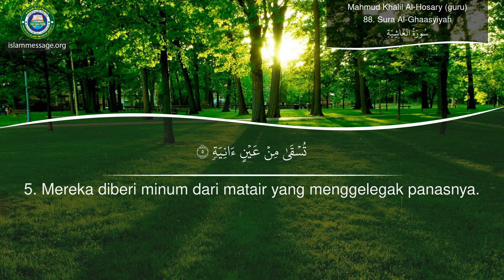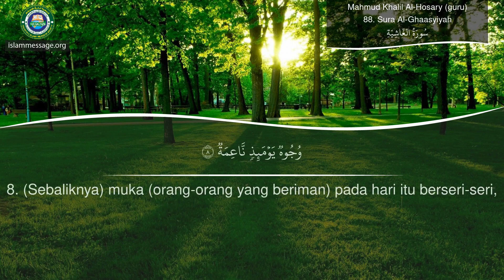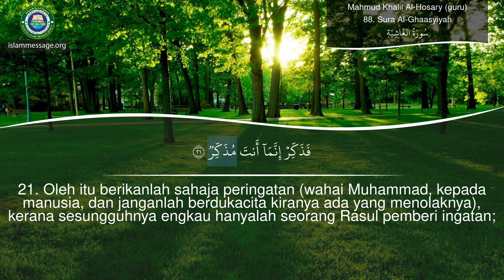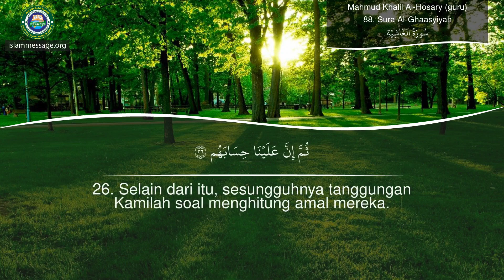Belajar membaca Quran 88 Sura Al-Ghaasyiyah (bahasa Malaysia)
Alquran Baca Sura Al-Ghaasyiyah bersama terjamah arti dalam bahasa Malaysia | Sheikh Mahmud Khalil Al-Hosary (guru)